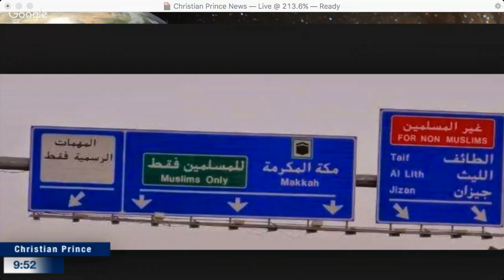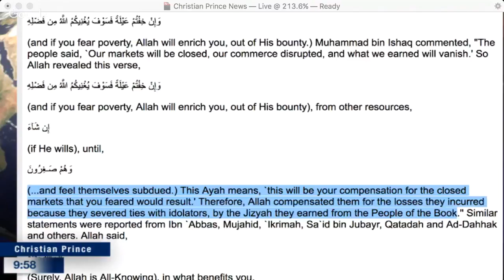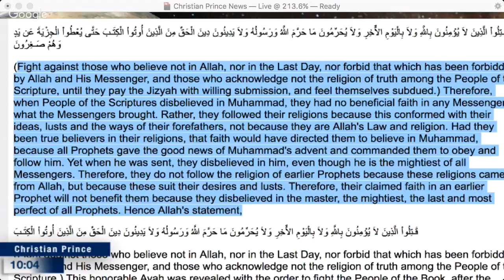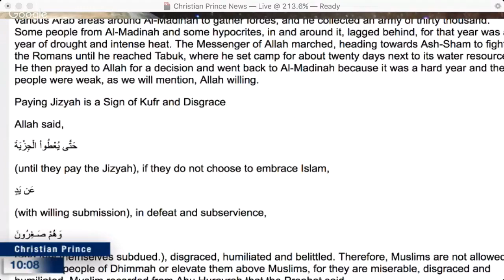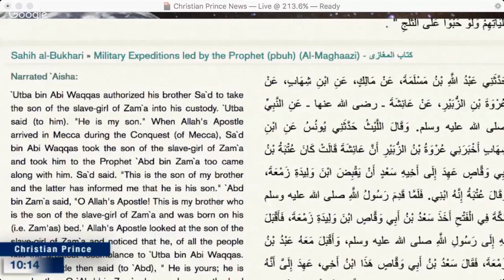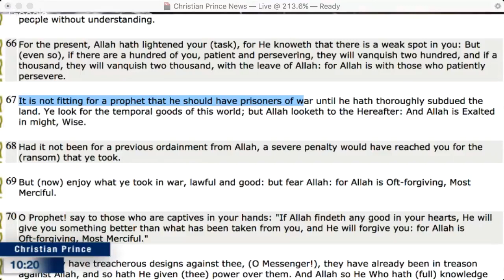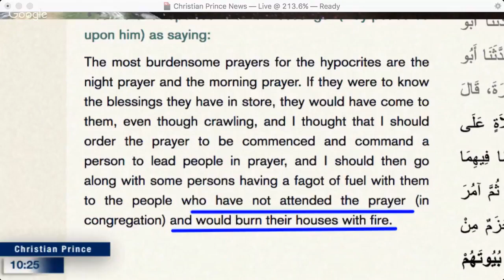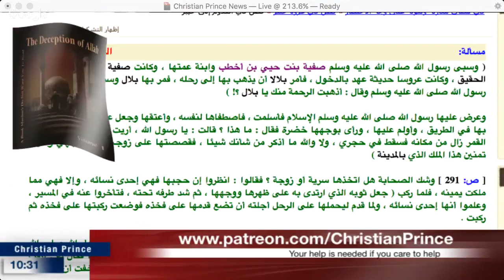Quranic verses taken out of context exposing Christians